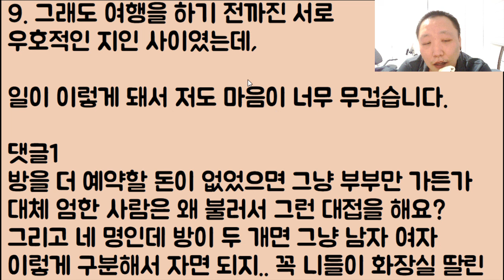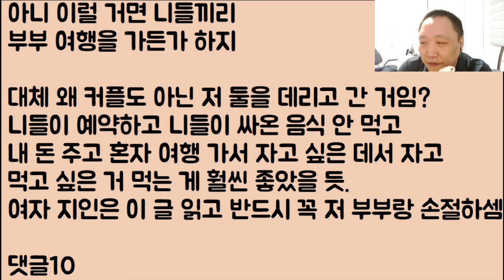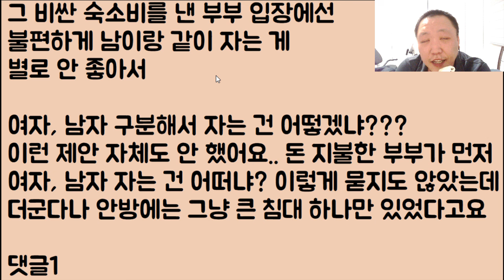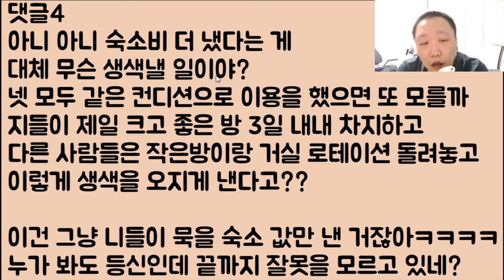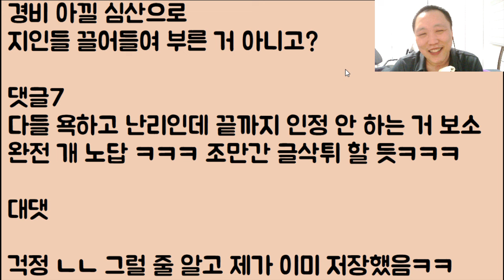[손잡고 같이 나락ㅋㅋ🤪🤪] 어떤.. 추잡한 부부..